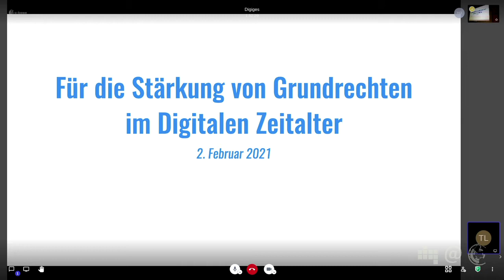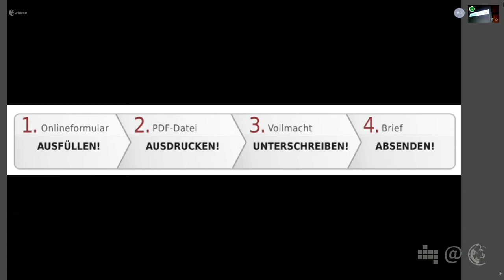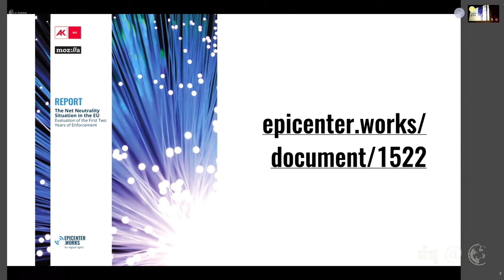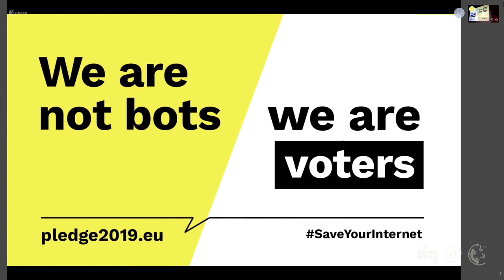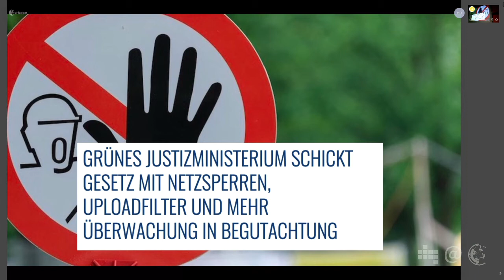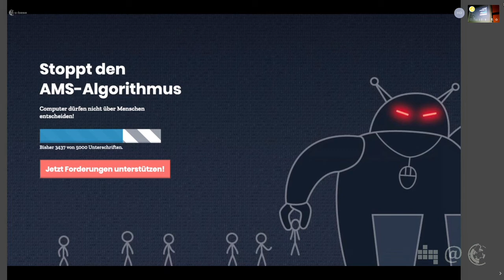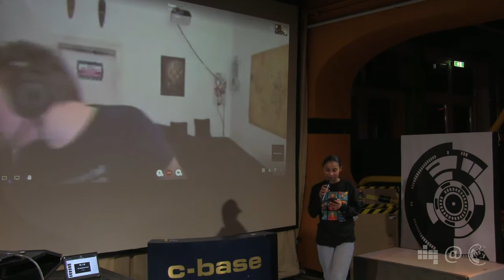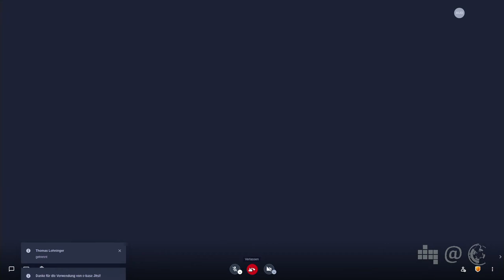Update der Netzpolitik in Österreich | Thomas Lohninger | 102. Netzpolitischer Abend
Österreich ist ein spannendes Land in Sachen Netzpolitik. Trotz drei Anläufen konnte die Legalisierung eines Bundestrojaners bisher verhindert werden. Es gibt seit 2014 keine Vorratsdatenspeicherung mehr und das Datenvolumen ist vergleichsweise billig. Thomas Lohninger ist der Geschäftsführer der netzpolitischen NGO epicenter.works aus Wien, podcastet regelmäßig bei Logbuch Netzpolitik und in diesem Talk gibt er einen einen Überblick zur aktuellen Situation im Land und der Arbeit des Vereins auf EU-Ebene.